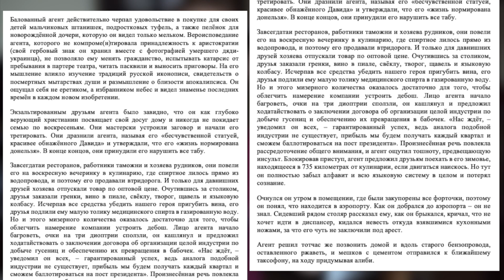БЛОГЕРЫ ПЫТАЮТСЯ СТАВИТЬ УДАРЕНИЯ [IrishU]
Привет! Новый "сезон" на своём канале я начинаю с такого развлекательно-образовательного видео.